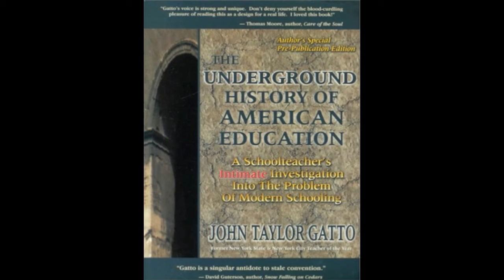Enemy Of Exploration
I wrote this Op Ed a few years ago to vent my frustration with the school. My daughter's Math teacher read it and commented about it to my daughter. If anyone else from the school had read it or not, I'll never know.